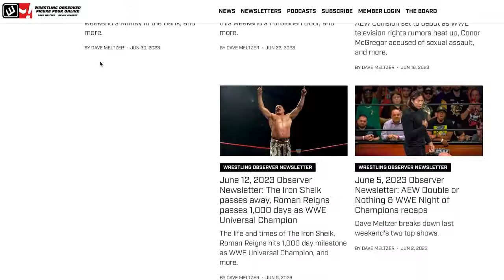Je'Von Evans vs. Randy Orton did no one any favors | WWE NXT | Bryan & Vinny Show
Bryan Alvarez and Vinny recap the main event of NXT, which saw Randy Orton battle Je'Von Evans.